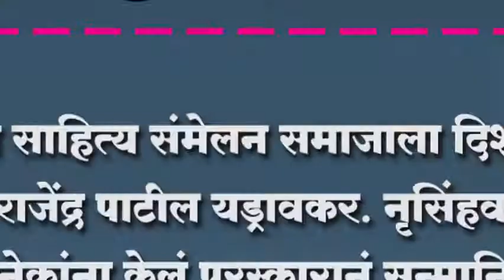दिव्यांग साहित्य संमेलन समाजाला दिशा देईल, डॉ. राजेंद्र पाटील यड्रावकर.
दिव्यांग साहित्य संमेलन समाजाला दिशा देईल, डॉ. राजेंद्र पाटील यड्रावकर. नृसिंहवाडीत अनेकांना केलं पुरस्कारानं सन्मानित.